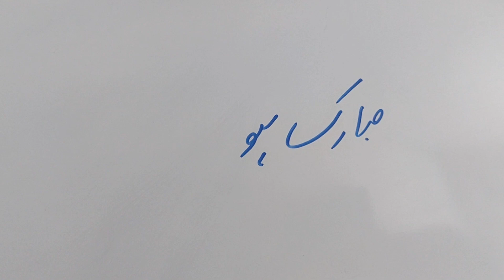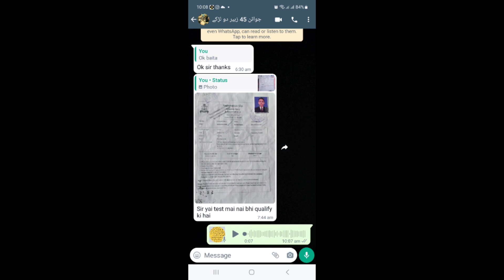PMA 152 LC Experience No 07 | Sir Imran